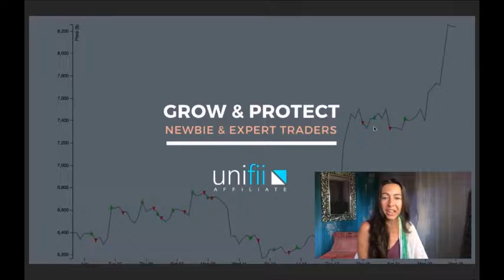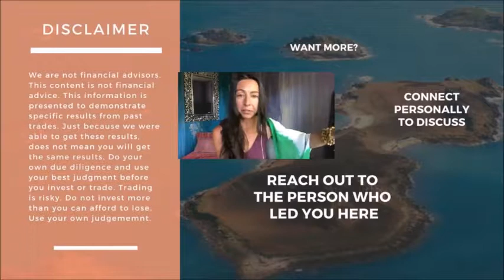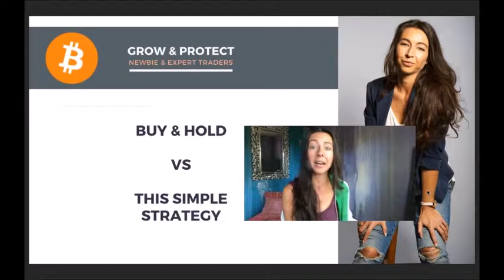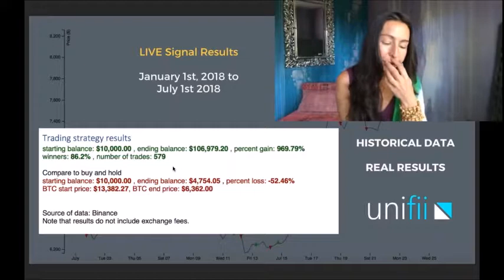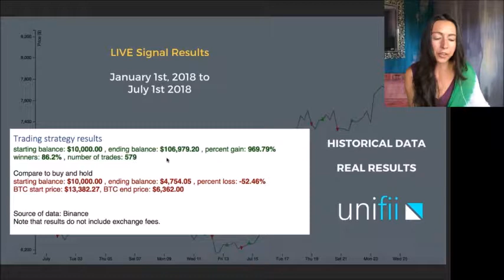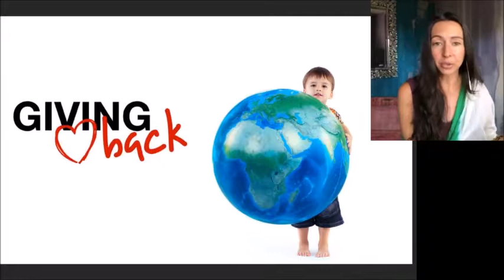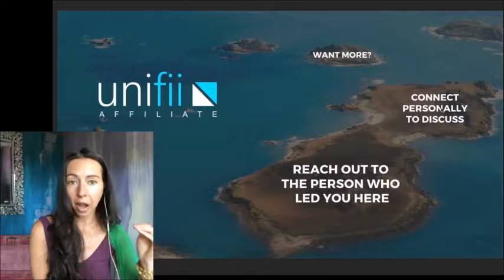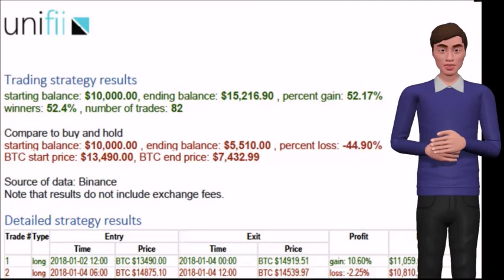Living Off Trading Profits How I'm doing it!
Been Living Off Trading Profits since January 2018. Here's how I'm doing it... It's the real deal